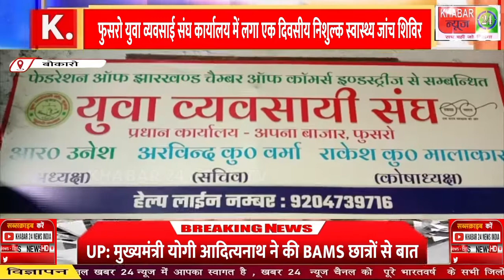फुसरो युवा व्यवसाई संघ कार्यालय में लगा एक दिवसीय निशुल्क स्वास्थ्य जांच शिविर